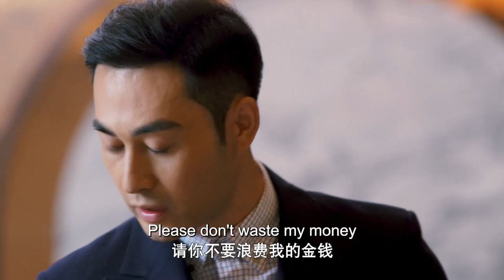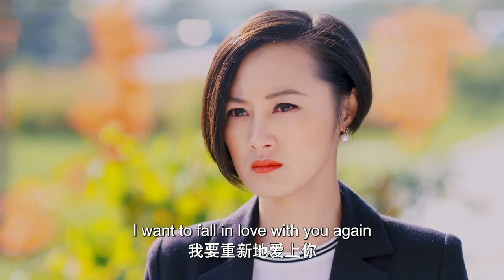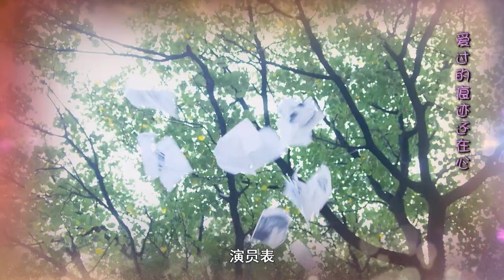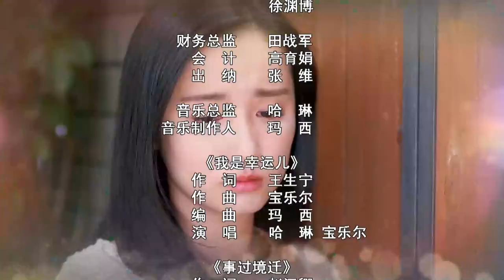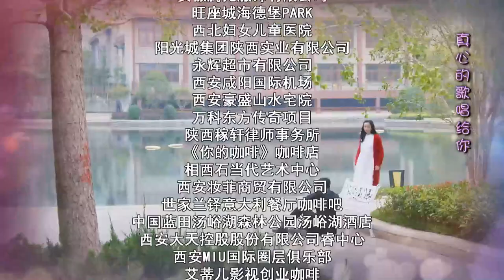【ENG SUB】Episode 08丨Love Ambition丨Zhao Lusi, Lin Shen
🙌【ENG SUB】Love Ambition丨Zhao Lusi, Lin Shen
【Sinopsis】Taking the urban life as the background, the drama tells the story of the illustrator
Wang Xiaoxing defending happiness with love and sincerity after experiencing two failed marriages.